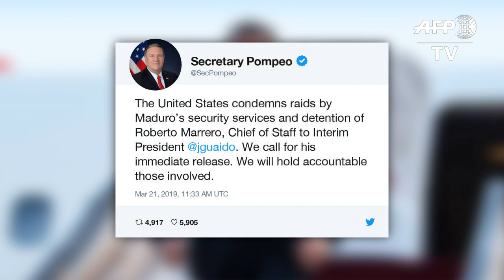US' Pompeo demands Venezuela release Guaido aide (tweet)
The US Secretary of State Mike Pompeo demands on Twitter that Venezuela immediately release opposition leader Juan Guaido's top aide and vows to hold accountable those involved in the arrest. IMAGES